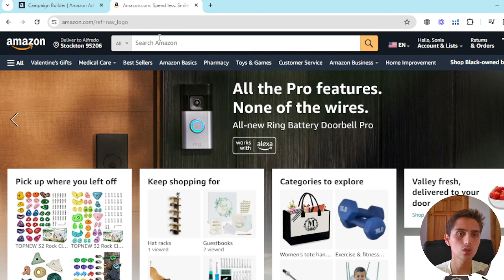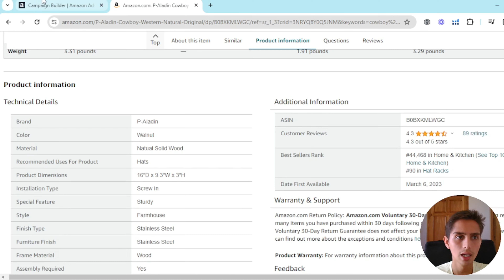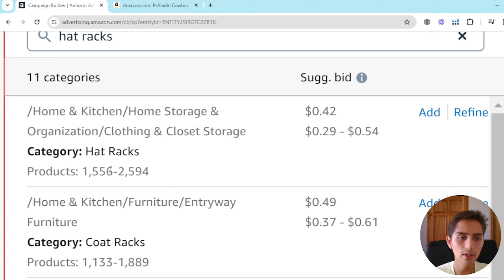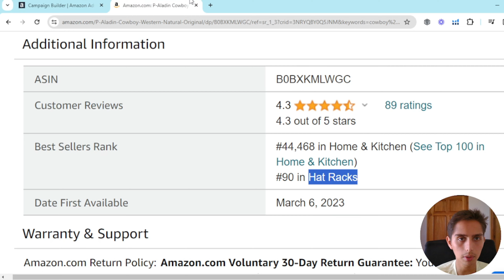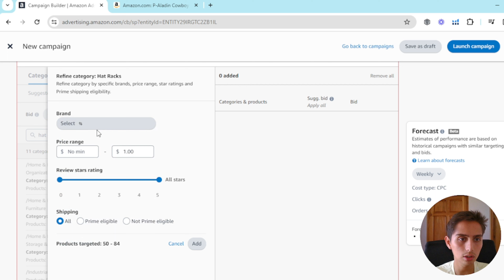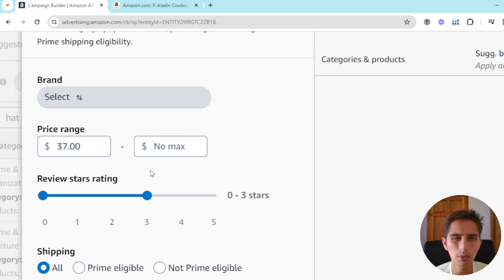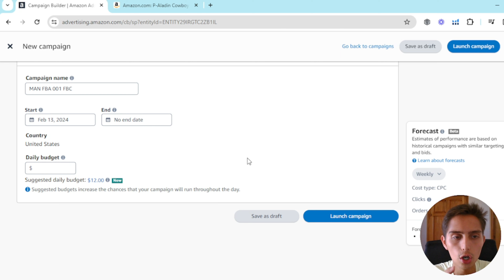Manual Campaigns - Category Targeting And Filtering Bad Competition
Amazon PPC tutorial.